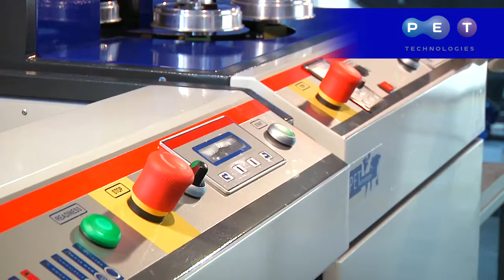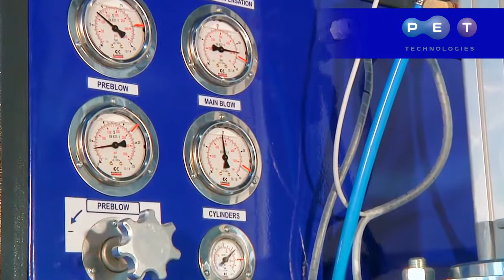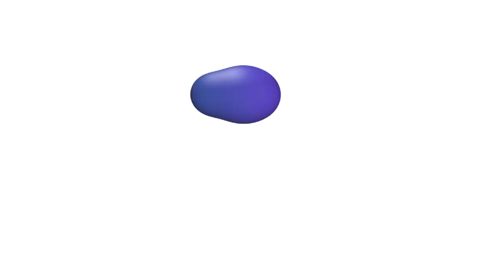Semi-automatic blow molding machine UPF-30B for wide neck jars 2-40l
The semi automatic blow molding machine for wide mouth containers UPF-30b (300 bph up to 12l) is used in such industries as food, pharmaceuticals, chemicals. Popularity of 3-12l jars is growing as dry product range to be filled in is vast. Blower is capable to produce jars with the neck diameter up to 120 mm. UPF-30b is equipped with preblow system for large bottles easier production. Stable quality bottle and original shape formation is guaranteed by main blow pressure up to 35 bars and intensive heater system. The machine self-diagnosis and easy access to all units reduce time for technical service